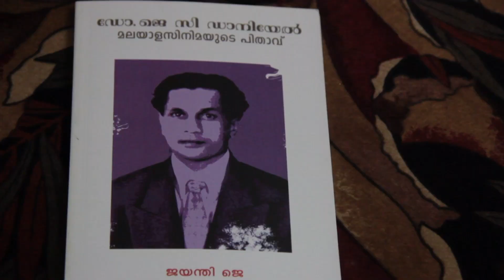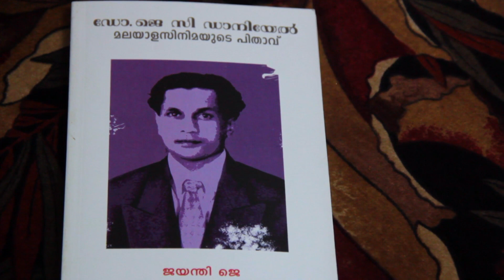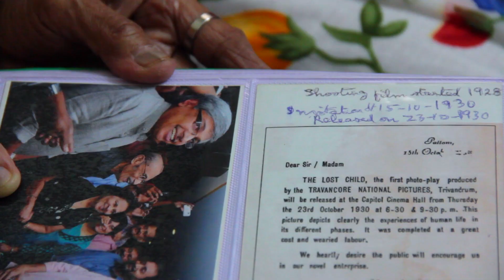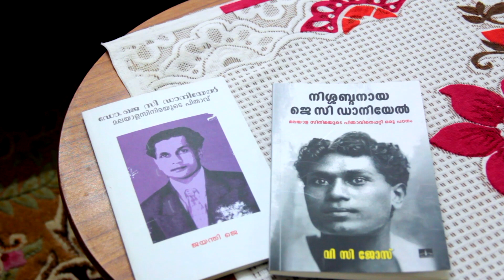ഹാരിസ് ഡാനിയലിന് പറയാനുള്ളത്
Document from Jose VC